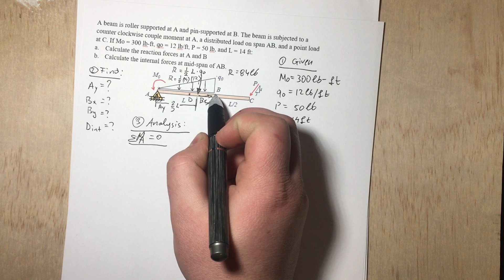Reaction and internal forces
Statics and Mechanics of Materials
A beam is roller supported at A and pin-supported at B. The beam is subject to a counter clockwise couple moment at A, a distributed load on span AB, and a point load at C.

a. Calculate the reaction forces at A and B
b. Calculate the internal forces at mid-span of AB